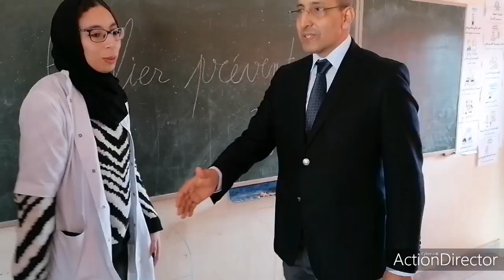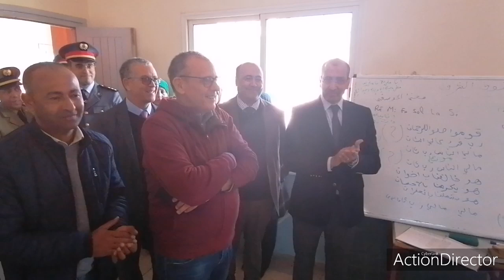الصبتي ورمزي يستمعان للمرضى ويوفران اللوازم الطبية في القافلة الطبية بايغود